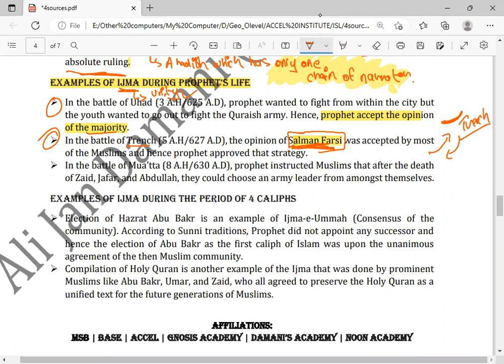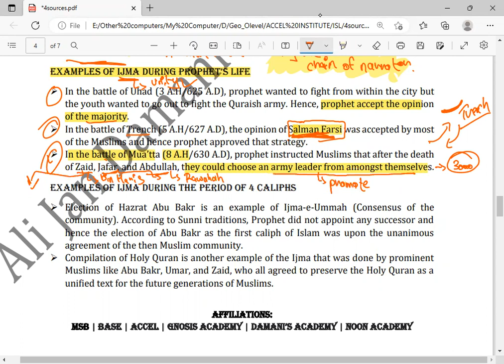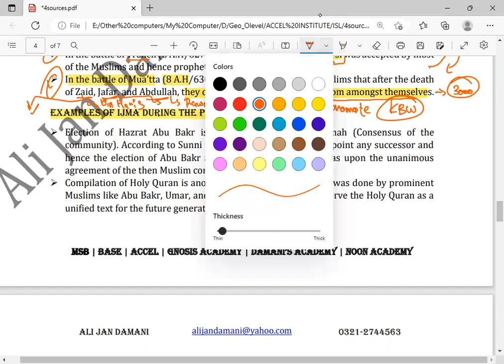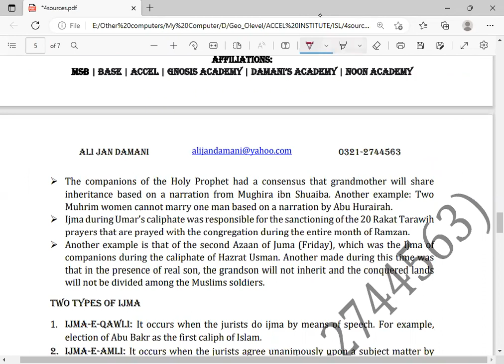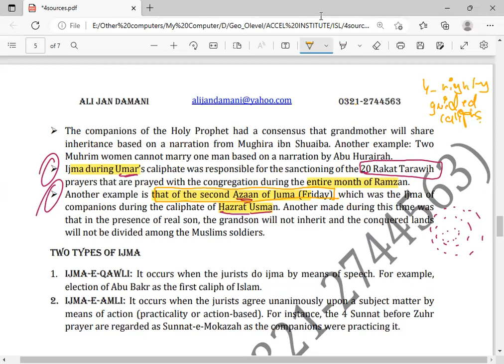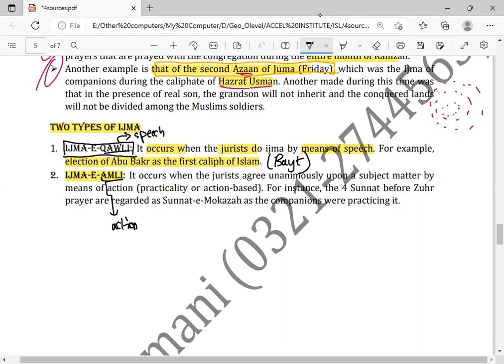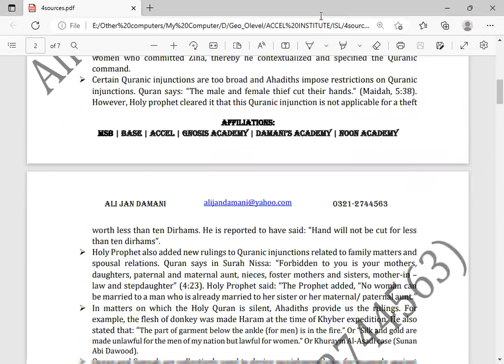IJMA | O-level/Igcse Islamiyat 2058/0493 | IJMA LECTURE 1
This video covers IJMA as per the syllabus of O level and Igcse Islamiyat.

1. Why do you think some scholars do not favour the use of qiyas?

2. How useful are ‘ijma and qiyas when dealing with modern issues?

3. Why do you think the Qur’an and Sunna are not the only sources of Law
and are supplemented by ‘ijma and qiyas?

4. Do you think that both ijma’ and qiyas are equally important for solving
present day issues? Give reasons for your answer.

5. How important is the use of Ijma or qiyas in Islamic law in present day
situations? Give reasons for your answer